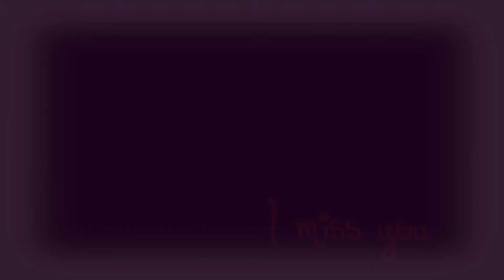I miss you...HiyoriXBelphegor(Katekyo Hitman RebornXHiyokoi Crossover)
Anime:
Hiyokoi
Katekyo Hitman Reborn
Song:
Miley Cyrus-I Miss You